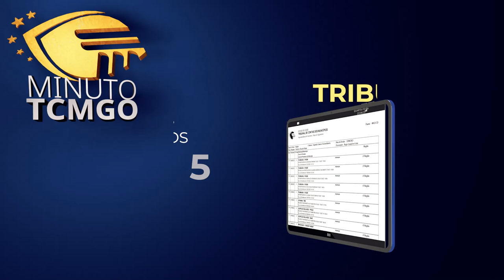Minuto TCMGO - Tribunal Pleno (14/12/23)